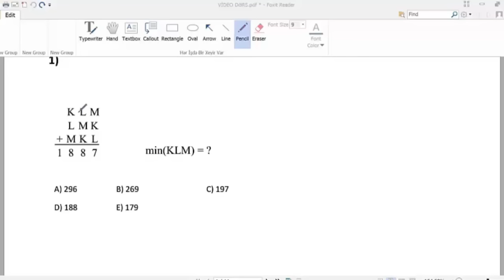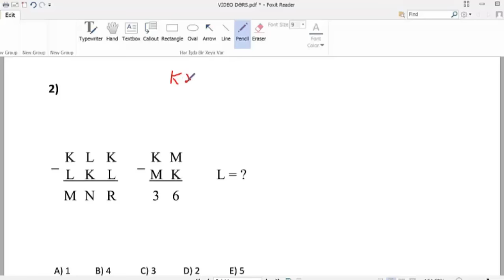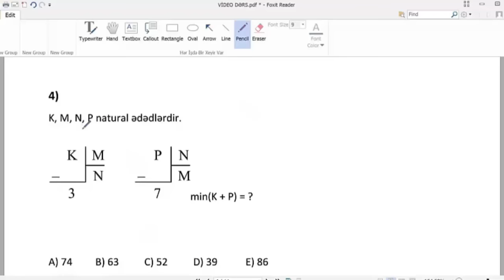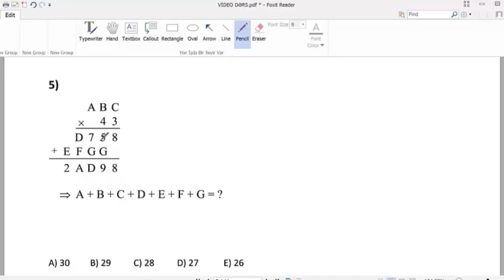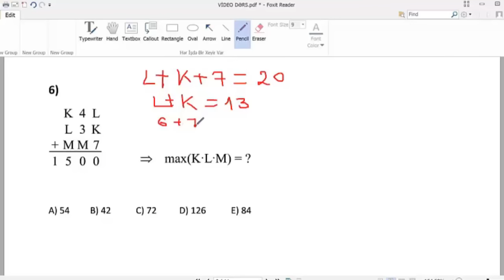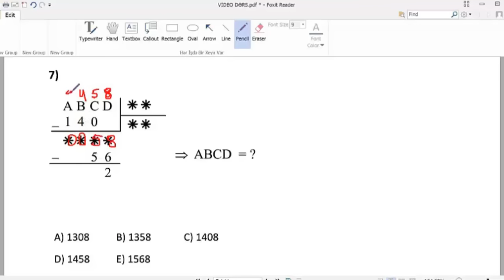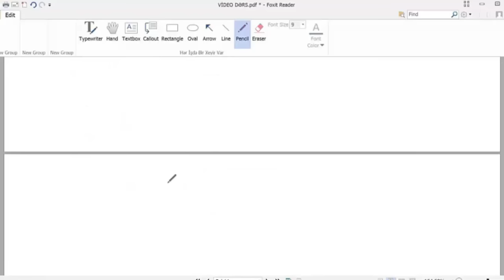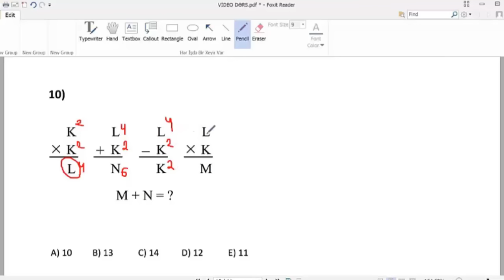izahlı mentiq testleri - hesab emelleri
Fəzail müəllimin təqdimatında olan bu video dərsdə tələbələrin ən çox çətinlik çəkdiyi bölmələrdən biri olan Hesab əməlləri mövzusuna toxunulmuşdur. İnanırıq ki bu dərsi diqqətlə izlədikdən sonra bu mövzudan olan problemləriniz aradan qalxacaq